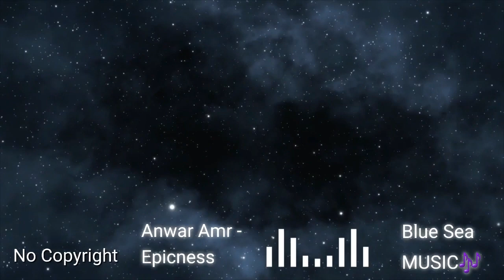Anwar Amr - Epicness/Blue Sea Music/Vlog Music/No Copyright Music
🔔 Subscriptions are a great help to me.
🍀 I hope you have a good day. Thank you very much indeed.

a wise saying of the day - Reggie Leach
Success is not the result of spontaneous combustion. You must set yourself on fire.

This sound source is available everywhere, but you must leave a source.

Please copy the link below and leave a source.▬▬▬▬▬▬

📢BGM
✔track - Anwar Amr - Epicness

🚫Your permission to use the music is a condition that leaves the source, so you must leave all of the links above.